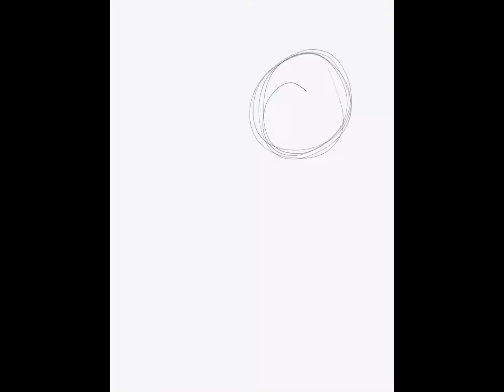Making some Reference sheets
Heya!

These are the official designs for these characters. I’m making these reference sheets so y’all have a good idea of what all the characters look like, as well as so I can stick to a color pallet and not go hopping all across the color wheel when I’m drawing.